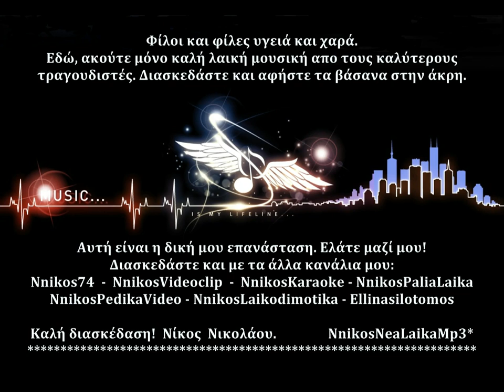Απο πού ν' αρχίσω - Καρράς Βασίλης